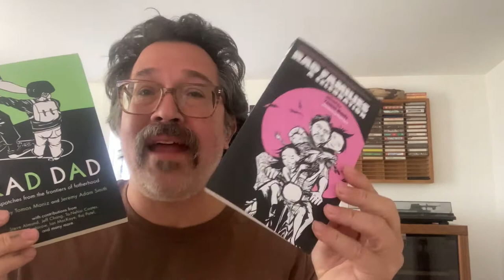Get Hooked on BIG FAMILIA by Tomas Moniz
BIG FAMILIA follows Juan Gutiérrez, a self-employed single father, as he navigates a tumultuous year of inescapable change. His daughter, Stella, is on the verge of moving away to college; his lover, Jared, is pressing him for commitment; and his favorite watering hole--a ramshackle dive presided over by Bob the Bartender--is transforming into a karaoke hotspot. This is a story of making family and making mistakes, of rending and of mending.

Tomas Moniz is a father, writer, teacher and performer. His debut novel Big Familia was a finalist for the PEN/Hemingway Debut Novel 2020 Award, a finalist for a LAMBDA 2020 award for Bisexual Fiction and a finalist for the Foreword Review Indies Award. In July 2019, he released a chapbook, All Friends Are Necessary, with Mason Jar Press. He edited Rad Dad, Rad Families, and the kids book Collaboration/Colaboración.

Tomas Moniz and Michelle Cruz Gonzales discuss writing groups, literary support and resisting stereotypical Latinx representation, along with short readings, Tuesday, October 12 6pm (PT) in-person at the San Francisco Public Library and live streaming to YouTube